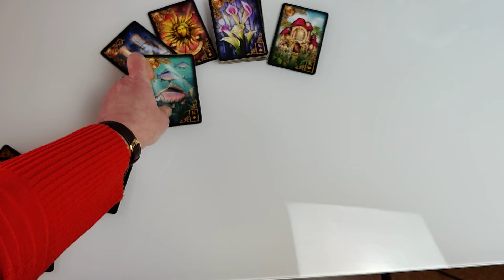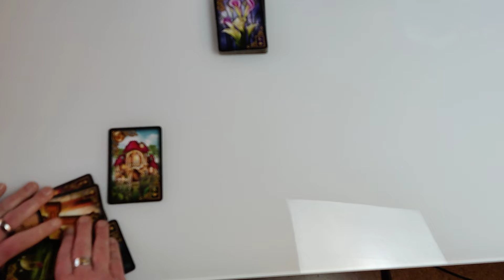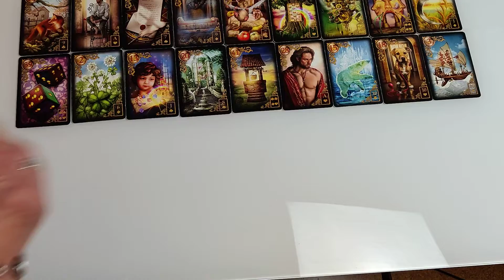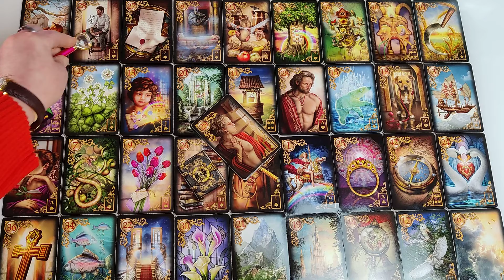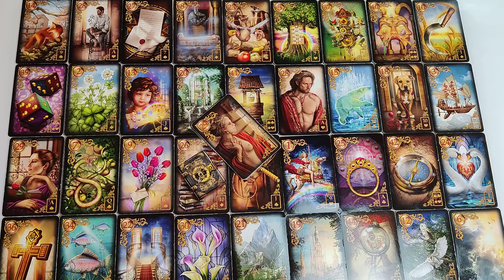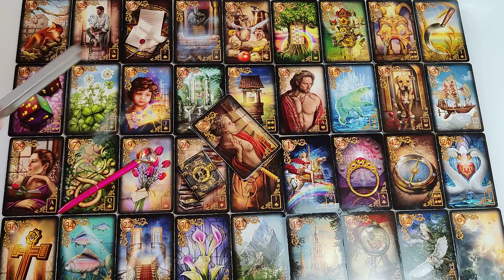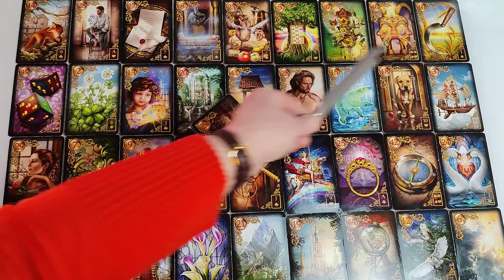Jetzt übernimmt er das Ruder (Zwillingsflamme) 13.02.2022